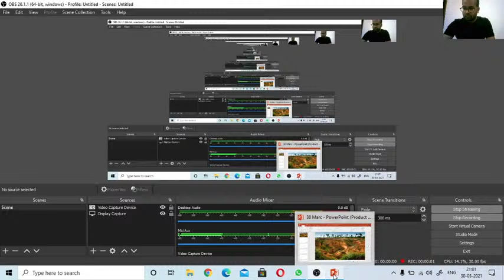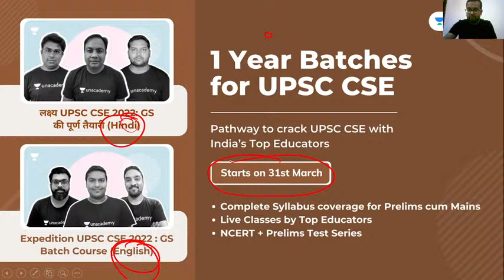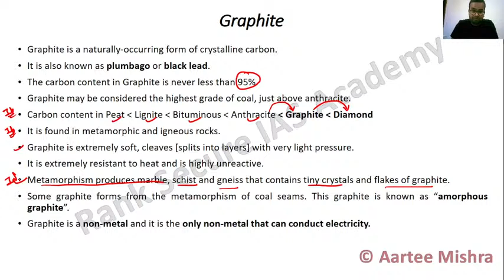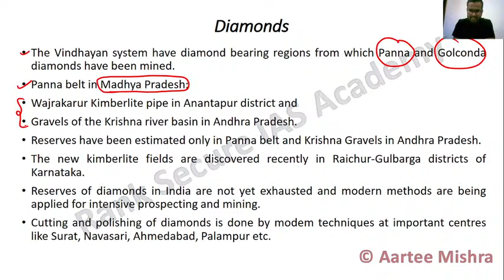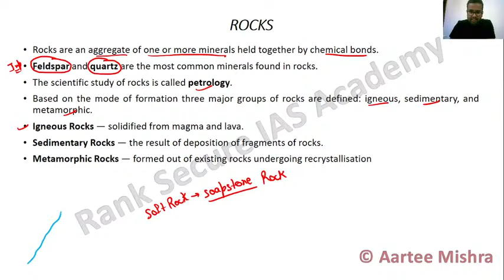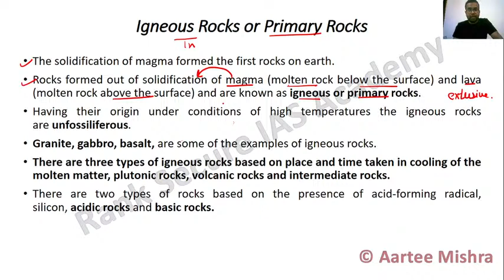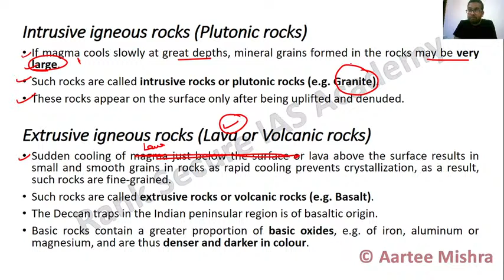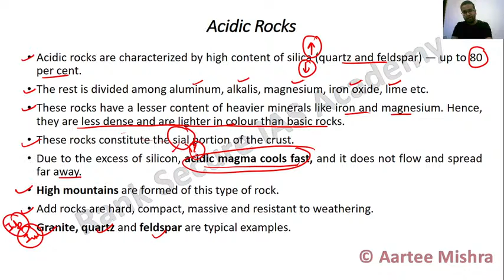Rocks & Minerals Part 3 | Complete Geography for UPSC CSE | Kanam Aggarwal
Do you have a long-term vision to achieve success? Unacademy brings you new batches starting from 31st March 2021 to edge your exam preparations & help you with your journey.

Get Set to Crack UPSC CSE Prelims 2021 in 3 Months (Bilingual) - (31st March)